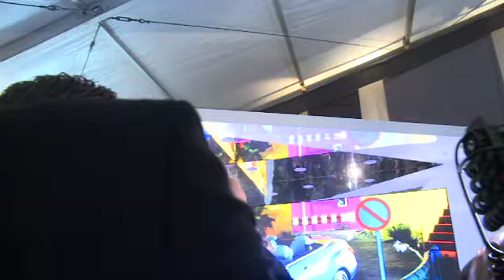Eglantina Zingg meets Milla Jovovich @ Mercedes-Benz Fashion Week New York 2011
Eglantina Zingg meets Milla Jovovich in the Star Lounge of the Mercedes-Benz Fashion Week New York 2011. She talks about New York as a fashion metropolis and the difference between New York and Berlin. Photographer Miles Aldridge speaks of his love of New York.